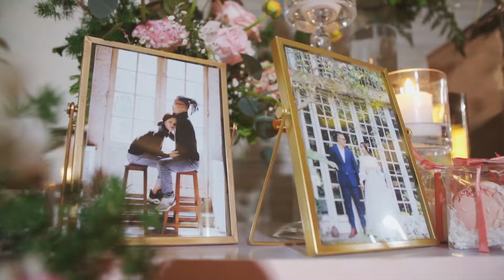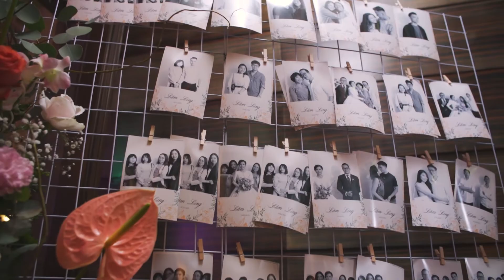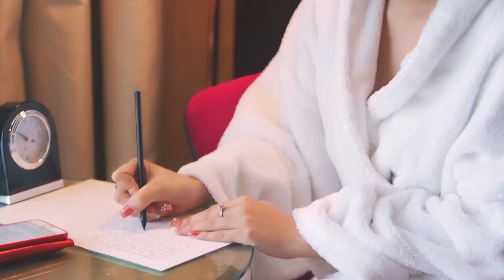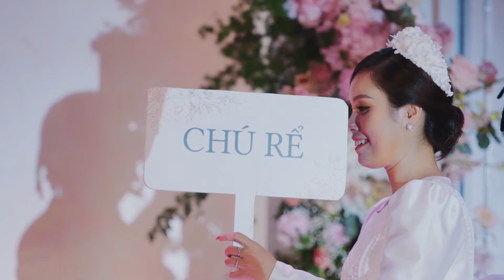Phóng Sự Cưới Lâm + Ling || 9.12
🔸Tư vấn và đặt lịch chụp ngay tại link: m.me/Fridayweddinghn

𝐅𝐑𝐈𝐃𝐀𝐘 𝐖𝐄𝐃𝐃𝐈𝐍𝐆 - "𝑳𝒆𝒕 𝑳𝒐𝒗𝒆 𝑺𝒉𝒊𝒏𝒆"
🔸Add: Số 1 Đỗ Hành, Yết Kiêu (Hà Nội)
🔸Hotline hỗ trợ: 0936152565 (Phản hồi dịch vụ: 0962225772)